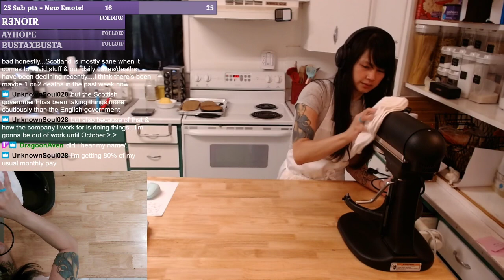Chocolate Chip Cookies and Madelines!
Today, July 12th, 2020, we're making Chocolate Chip Cookies and Madelines!

0:00 Intro
3:00 Starting Chocolate Chip Cookies
9:30 Homemade Extracts Check In
14:30 Resuming Cookies
29:38 Portioning Cookies (And some chatting)
53:19 Starting Madelines... Slowly
1:02:15 Product Showoff! Big Ugly Cookies! 😅
1:13:45 Butter-and-Flouring a Madeline Pan
1:40:45 Making Vanilla Ice Cream
1:57:40 Starting Madelines
2:34:07 End of Stream Chatting
2:43:34 Product Showoff! Madelines!
2:46:25 More Chatting